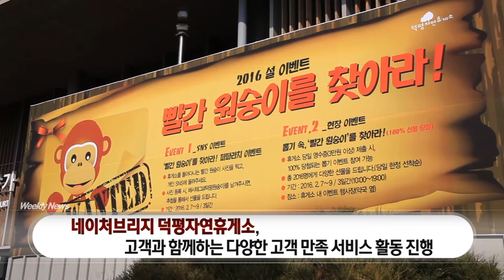[All About KOLON] 덕평자연휴게소의 행운의 동전, 설맞이 이벤트